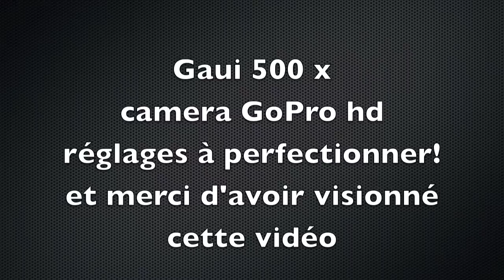En vol sur les étangs de Palavas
le premier vol du Gaui 500x sur les étangs de Palavas